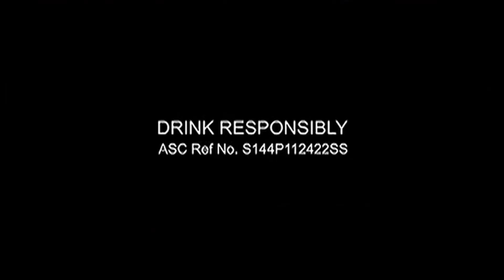San Mig Free TV Ad 2H 2022-2023 15s (Philippines, With ASC End Tag Version)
May beer kami para sa'yo! Try mo na ang San Mig Free!
Sarap ng beer, walang alcohol.

Subukan mo na! Bili na sa convenience stores, supermarkets, or sari-sari stores near you. Get a can for P47 SRP and a bottle for P37 SRP.

Drink Responsibly.
DRPS One 6860: San Mig Free TV Ad 2H 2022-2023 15s (Philippines, With ASC End Tag Version)